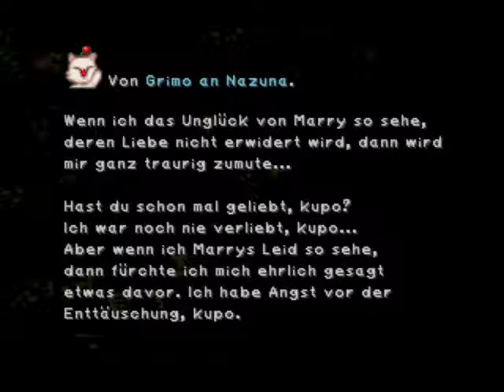Let's Play Final Fantasy IX (German) Part 51 - Alte Freunde wieder treffen